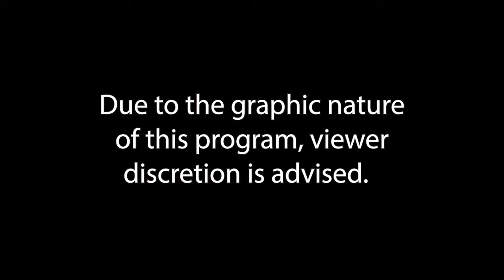How I joined the Bennett Police Department in DayZ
This run was taken from my Twitch live stream linked above. Hope you enjoyed!

Recorded on: Bitterroot

All music used from EpidemicSounds